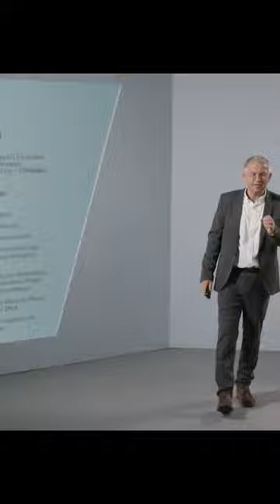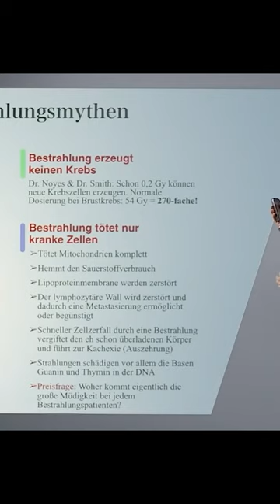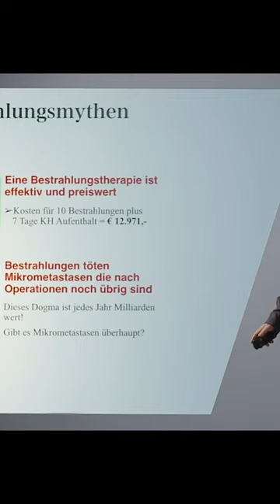Lothar Hirneise előadásának a részlete: A sugárkezelés dogma